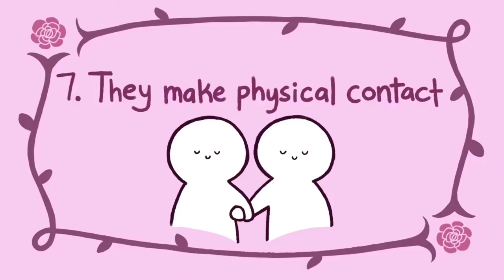HOW TO KNOW IF YOUR CRUSH LIKES YOU | STELLA JUINIO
Video Credit to:
Psych2Go